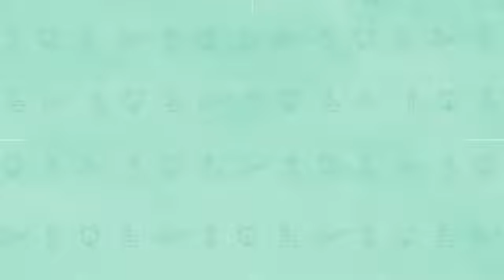KIM HYUN JOONG 21/5/2019 ♥♥♥♥